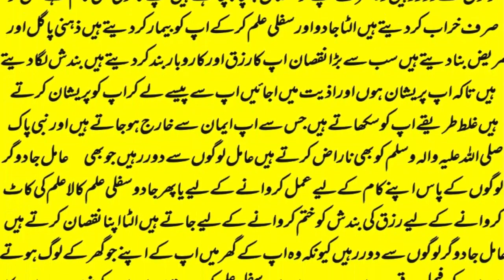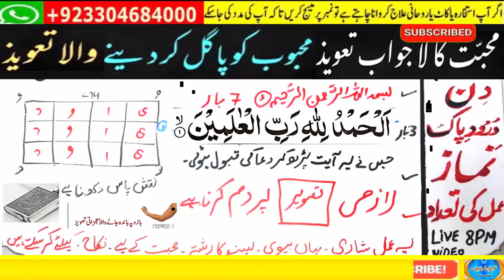wazifa for hajat | powerful wazifa | wazifa for any hajat | har hajat pori hone ka wazifa #